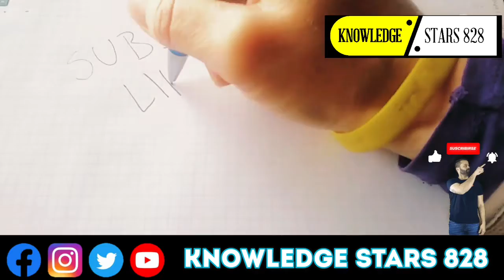IPL का असली मास्टर माइंड कौन ? | IPL 2021 | IPL FACTS IN HINDI